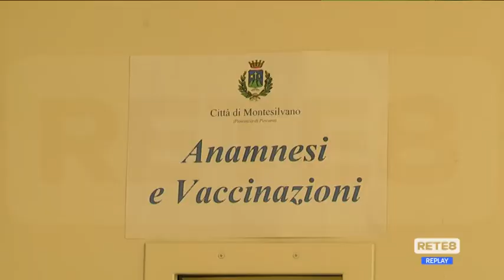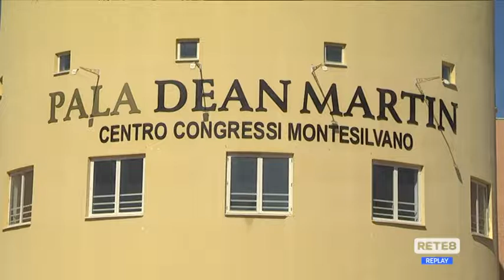Covid Montesilvano - “Vaccini, unica arma contro la pandemia”